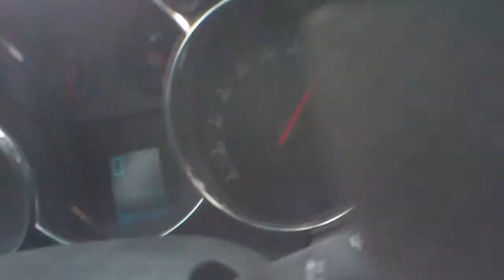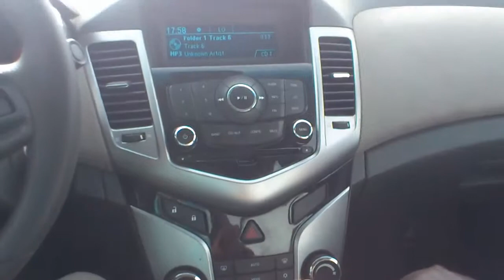طريق مكه جده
جده